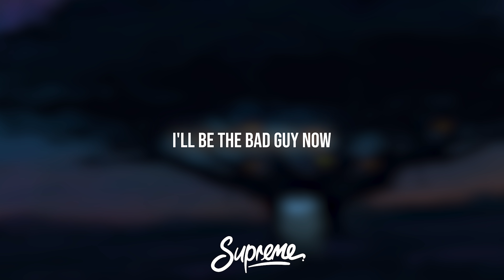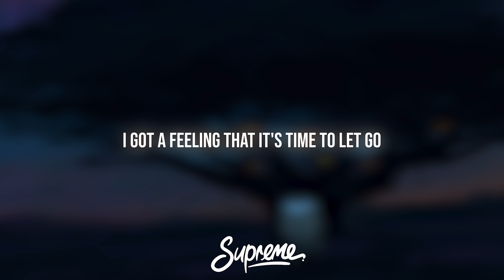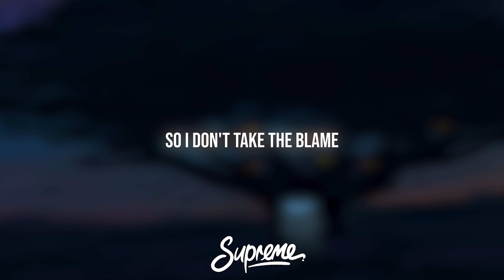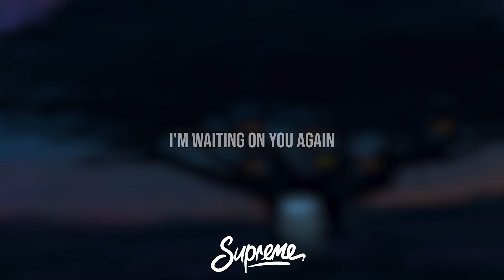Post Malone - circles (Lyrics)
Song Name: circles (lyrics)

[Verse 2]
Let go

Recommended:
Post Malone - sunflower,
Post Malone - Goodbyes,